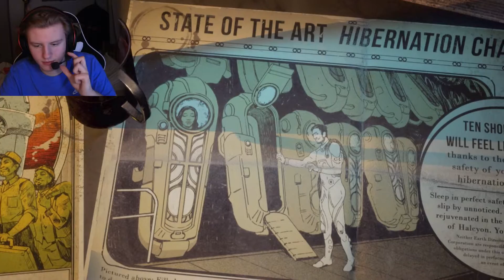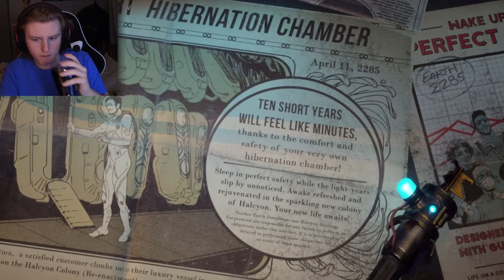IMPOSTER!!! | 🌑THE OUTER WORLDS🌑 | Walkthrough Gameplay Part 1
I likE EmOji's oK
They Never Had A CLUE!!!- 🌑THE OUTER WORLDS🌑 Walkthrough Gameplay Part 1

The game is set in an alternate future that diverged in 1901, when U.S. President William McKinley is not assassinated by Leon Czolgosz at the Pan-American Exposition. As a result, Theodore Roosevelt never succeeded him, allowing large business trusts to dominate society well into the future, where megacorporation's have begun colonizing and terraforming alien planets. Originally bound for the furthest reaches of the galaxy, a colony ship's faster-than-light travel goes astray, leaving it abandoned at the edge of colony space. The player character awakens on board from cryosleep only to find that most of the passengers are still in hibernation, and begins a journey to a nearby colony to investigate the true nature of the corporations. The game features several factions and a branching story that reacts to the player's choices.